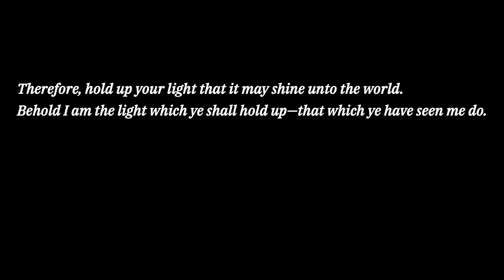A Silent Night in Farmington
Video from the Farmington 4th Ward 2023 Christmas party